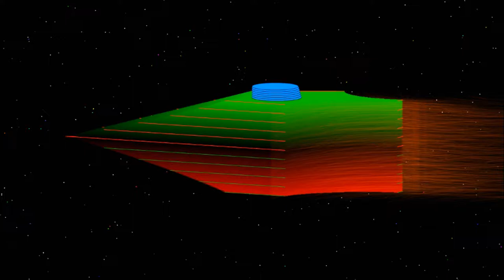HD Jump To Hyperspace Star Trek Warp Outer Space Starship Spaceship Jumping 3D